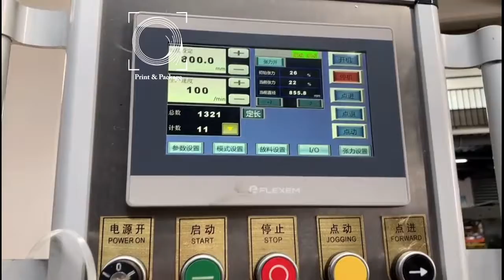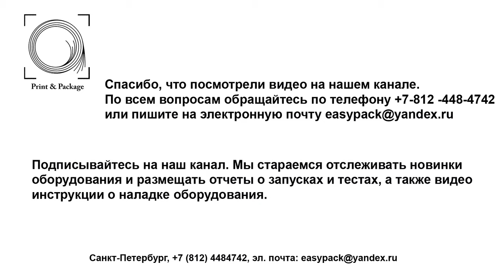Листорезальная машина RS 1100K